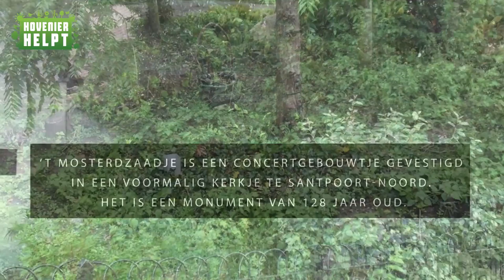De tuin van 't Mosterdzaadje - Hovenier Helpt 2015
Dit is de tuin van 't Mosterdzaadje, een project wat vorig jaar ingediend werd bij Hovenier Helpt. Het gaat om een oud monument van 128 jaar en het werk wordt verricht door vrijwilligers. Er was dringend deskundige hulp nodig om de tuin aan te pakken.
Dit project is vorig jaar uitgevoerd door Hoveniersbedrijf B.A.R.T.